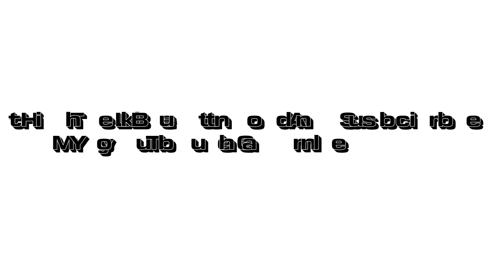Nsb Picture Photoshoot Poses!Pose For Boys!Top 30 Poses For Men Style!Neeraj Sharma attitude Pose